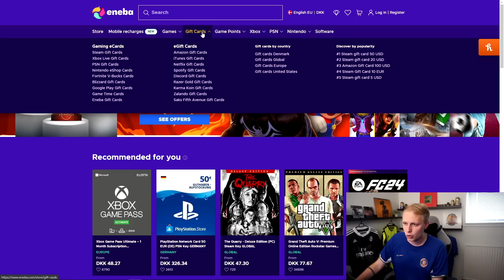JEG PACKEDE DENNE HERO I OVERRASKENDE OMGANG FUT CHAMPIONS REWARDS!